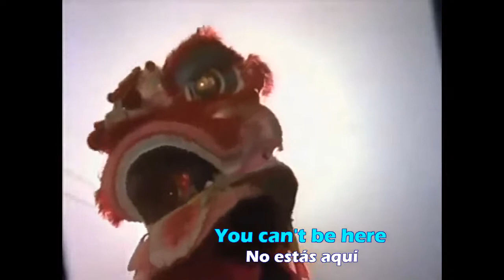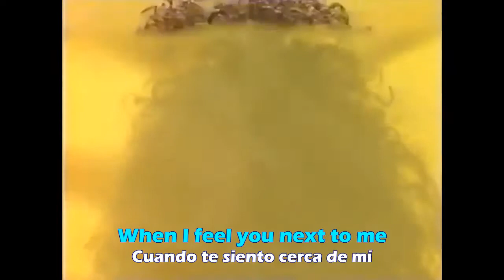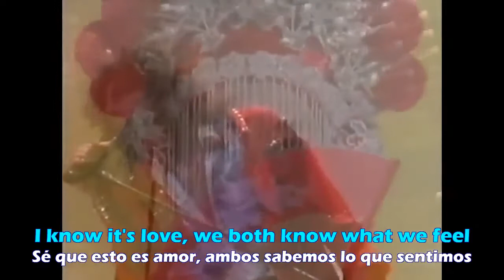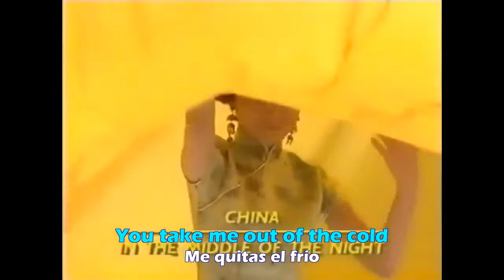China - In The Middle Of The Night (Lyrics on screen & Sub español - castellano) 1989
By AmayaDarkness#
Album: Sign In The Sky (1990)
... Lyrics...
Always on my own
I've been spending too much time all alone
I just can't go on, no
Nights go flying by
Aimless walks and empty talks
And I wonder why
You can't be here

I've been too long without you
But the moment's drawing near
When you'll never disappear
I'm gonna love you
I'm gonna love you forever

Since you came along, your light's inside me
Nothing can go wrong when you're beside me
When I feel you next to me

In the middle of a lonely night
You take me out of the cold

You help the darkness unfold, yeah

Feeling safe within your arms
I'm protected from all harm
You will always surround me
'Cause the moment's finally here

You help the darkness unfold
We make love at first light

I know it's love and I know that it's real
I know it's love, we both know what we feel
I know it's for you, and I know it's for me
I'm gonna love you for the rest of my life